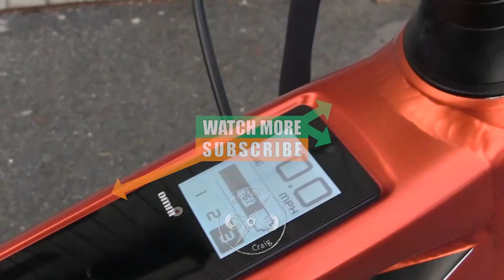The Struggles of Adopting New Technologies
Twice in the first season of Break Room Balladeer I spoke with people who are working in new technologies which have not been fully adopted (see the series

Today I'm talking about what new technology has to go through before it becomes fully accepted.

What is a technology you think is having trouble being adopted currently?

If you want to use my music in your videos and podcasts for free, go